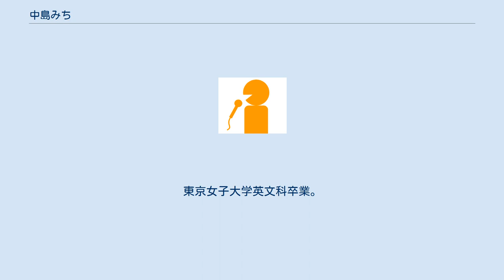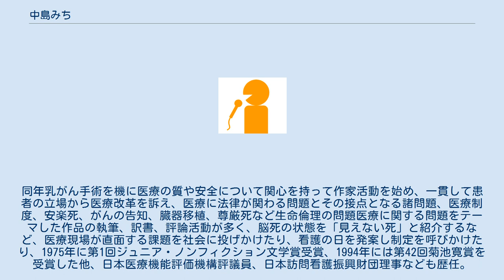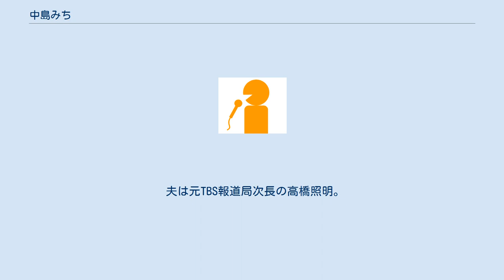中島みち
中島 みち（なかじま みち、1931年2月10日 - 2015年10月29日）は、日本のノンフィクション作家。
本名、高橋 道（たかはし みち）。
旧姓、中島（なかじま）。
 京都府京都市出身。
1948年、東京都立武蔵高等女学校卒業。
東京女子大学英文科卒業。
1953年2月に大学卒業後、当時のラジオ東京（現在のTBS）にアナウンサー2期生として入社。
1958年12月にラジオ東京を退社。
1959年1月、ラジオ東京と嘱託契約しタレントアナ第二号に（中島道名義）。
1970年に中央大学大学院法学研究科（刑事法専攻）修士課程修了。
同年乳がん手術を機に医療の質や安全について関心を持って作家活動を始め、一貫して患者の立場から医療改革を訴え、医療に法律が関わる問題とその接点となる諸問題、医療制度、安楽死、がんの告知、臓器移植、尊厳死など生命倫理の問題医療に関する問題をテーマした作品の執筆、訳書、評論活動が多く、脳死の状態を「見えない死」と紹介するなど、医療現場が直面する課題を社会に投げかけたり、看護の日を発案し制定を呼びかけたり、1975年に第1回ジュニア・ノンフィクション文学賞受賞、1994年には第42回菊池寛賞を受賞した他、日本医療機能評価機構評議員、日本訪問看護振興財団理事なども歴任。
 2015年10月29日に慢性呼吸不全のため東京都稲城市の病院で死去した。
84歳没。
 夫は元TBS報道局次長の高橋照明。
長男はTBS記者の高橋一世（1961年1月21日 - ）。